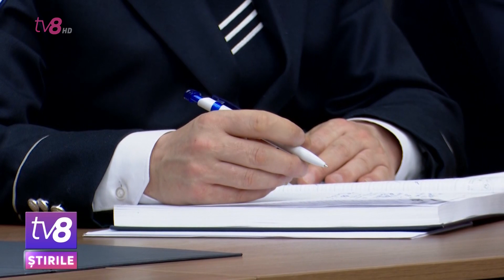Siguranța pietonilor, prioritară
Statistici îngrijorătoare de la poliție. La fiecare al zecelea accident rutier produs anul trecut în Moldova, a murit un om! Cele mai multe tragedii s-au întâmplat pe trecerile de pietoni, aproape dublu decât în afara acestora. Și numărul celor traumatizați este covârșitor- de peste 2.500! Astăzi mai mulți reprezentanți ai autorităților și ai societății civile s-au adunat pentru a discuta din nou cum am putea stopa sau măcar reduce numărul accidentelor rutiere.